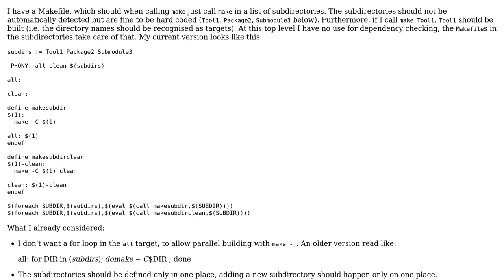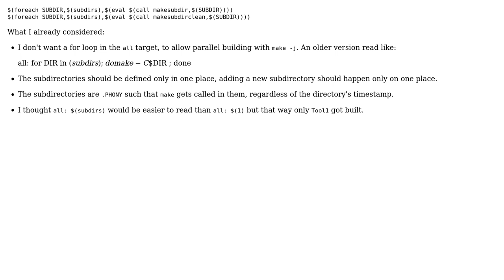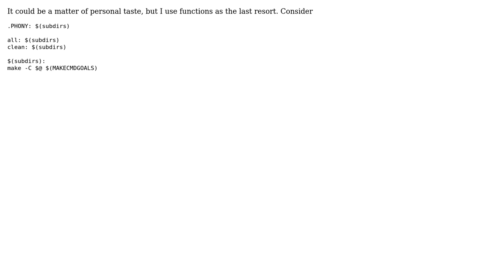Code Review: Makefile which only forwards to subdirectories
With thanks & praise to God, and with thanks to the many people who have made this project possible! You are responsible for your own actions.